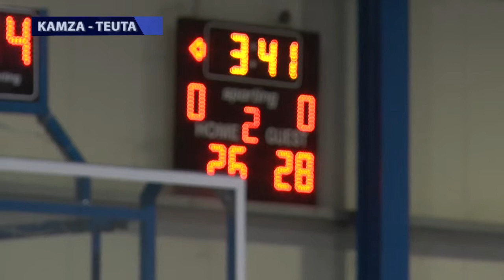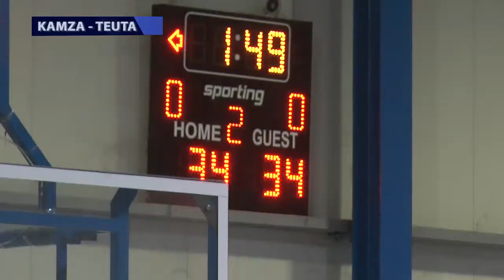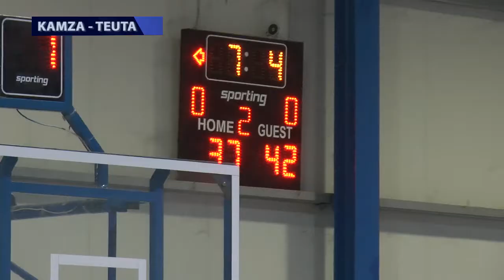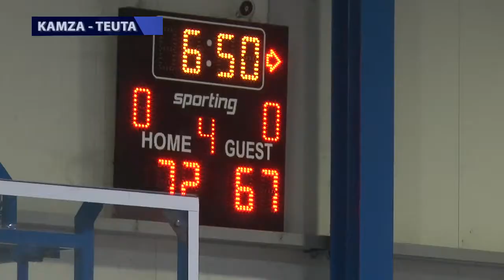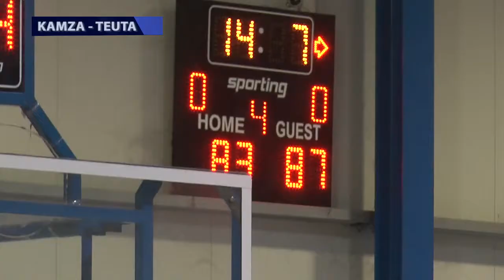KAMZA TEUTA 12 10 2021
Basketboll